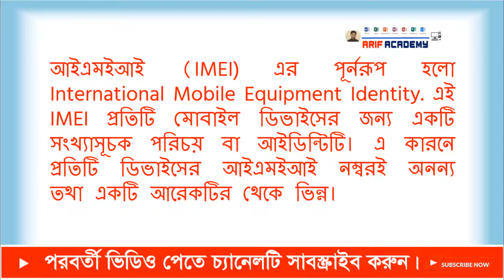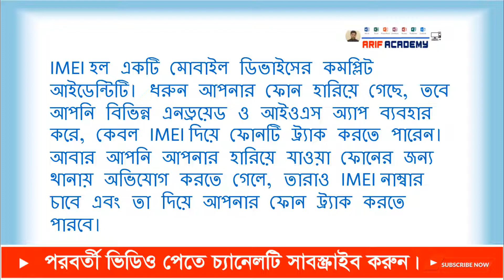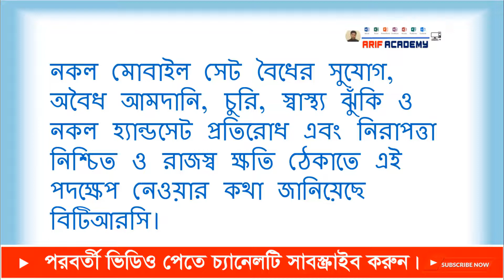IMEI নাম্বার দিয়ে কি কি করা যায়